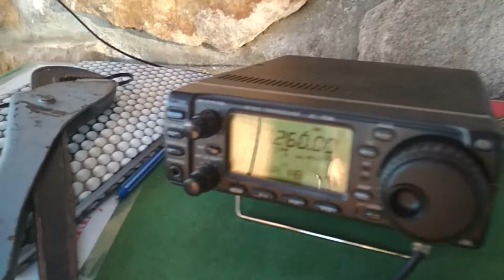BRDO DUS akce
Tak zase akce jak lusk dík pánové